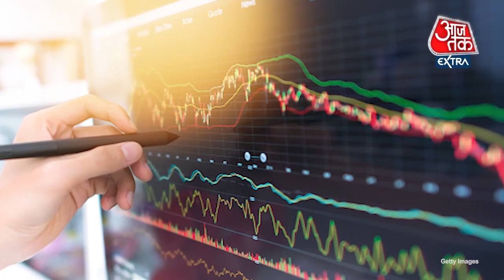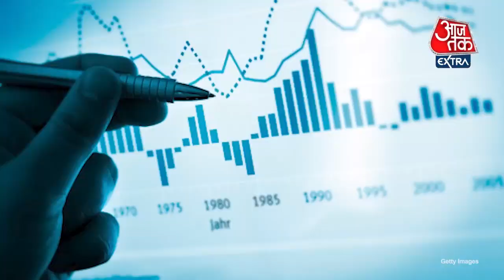Singapore, Australia, Hong Kong के Real Estate में कैसे करें Invest | REITs Fund | Investment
Real Estate: अगर कोई आपसे कहे कि आप सिर्फ 500 या 1000 rupees per month में देश से बाहर Singapore, Hong Kong, Australia जैसे देशों की property में invest कर सकते हैं, तो क्या आपको पहली बार में भरोसा होगा? जी हां, यह बात चौंकाने वाली लग रही है, लेकिन REIT Fund से आप वाकई ऐसा कर सकते हैं. Mahindra Manulife Mutual fund ने एक Asia Pacific REIT Fund lanuch किया है. इस fund का पैसा  Singapore, Hong Kong, Australia जैसे देशों की property में लगाया जाएगा. इस fund के द्वारा आप महज 500 रुपये या हजार रुपये की राश‍ि से भी इन देशों की प्रॉपर्टी में निवेश का फायदा उठा सकते हैं. PGIM India MF भी अक्टूबर में ऐसा ही ग्लोबल REITs FoF लाने की तैयारी कर रहा है. इसके पहले पिछले साल दिसंबर में ही कोटक इंटरनेशनल REITs FoF लॉन्च हो चुका है.